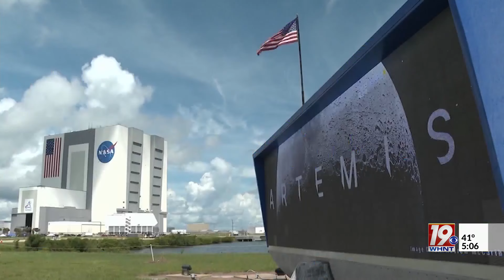Upcoming Artemis Missions Delayed | Jan. 9, 2024 | News 19 at 5 p.m.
NASA administrators say they are pushing back the launch of the next two Artemis missions while they work on addressing crew safety concerns.